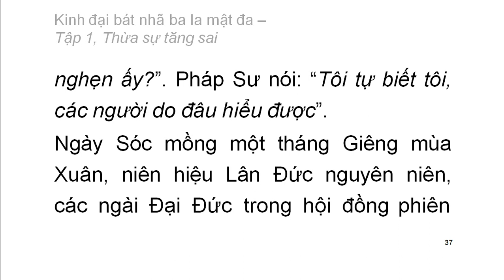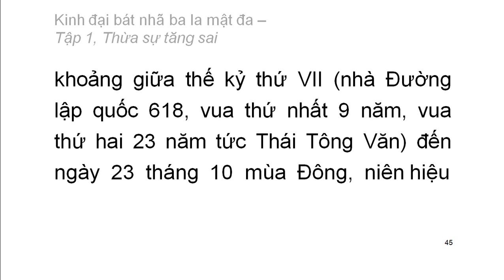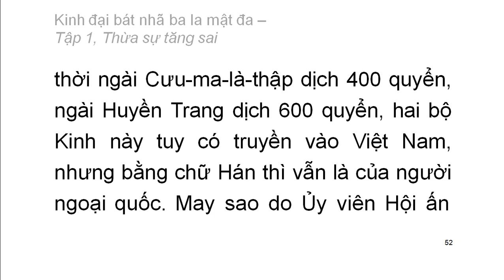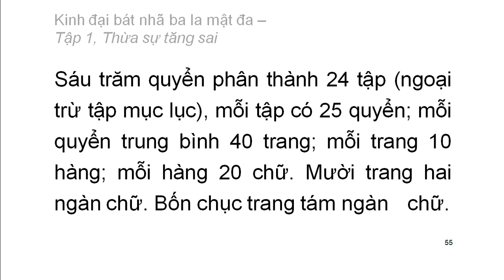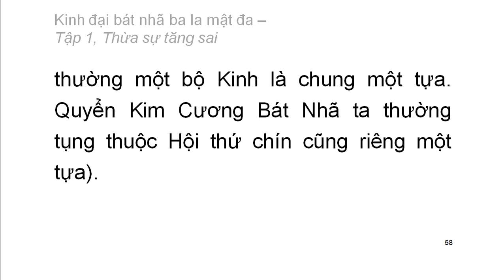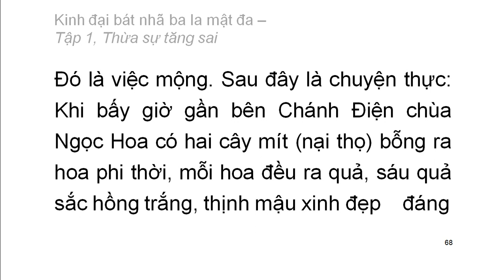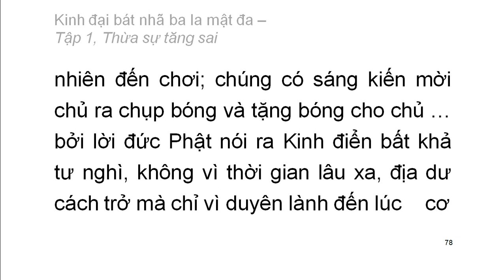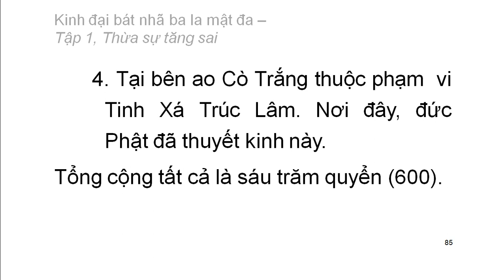Bộ 600 Quyển Kinh Đại Bát Nhã Ba La Mật Đa: Thừa sự tăng sai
Bộ 600 Quyển Kinh Đại Bát Nhã Ba La Mật Đa: Thừa sự tăng sai  (rất hay)
Hán dịch: Pháp sư Huyền Trang
Việt dịch: Hoà thượng Trí Nghiêm
Giảo chính: Hoà thượng Quảng Độ